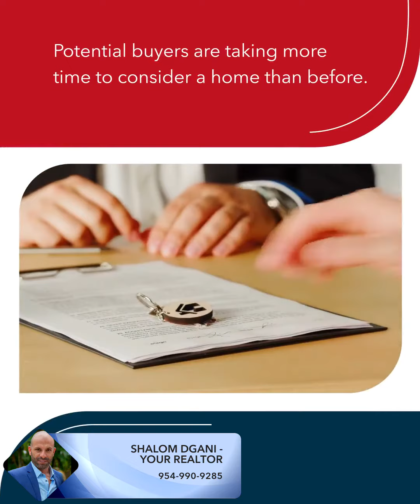Real Estate Tips by Shalom Dgani, buy sell or lease in Miami, Fort lauderdale, Aventura, Sunny is...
Real Estate Tips by Shalom Dgani, buy sell or lease in Miami, Fort lauderdale, Aventura, Sunny isles and south Florida The Biggest Market Misconceptions Going into 2023